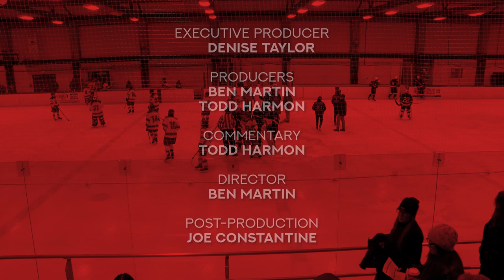SHS Hockey vs Swampscott 1-6-24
MA VARSITY HOCKEY
Swampscott Big Blue vs Somerville Highlanders
January 6, 2024
Commentary by Todd Harmon